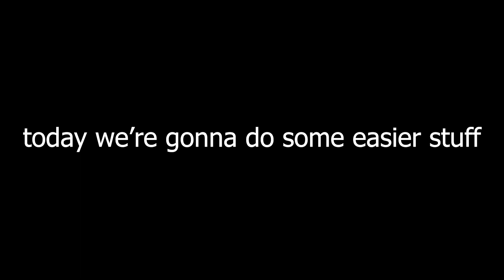How to build Minecraft Village Animal Pens, Farms, Lamps and a Accessory (1.14 plains)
Materials:

Animal Pen 1: (0:13)
15 oak fences
3 oak fence gates
1 oak sapling

Animal Pen 2: (1:15)
31 oak fences
1 oak fence gate
1 haybale

Animal Pen 3: (2:32)
31 oak fences
2 torches
1 oak fence gate
water buckets

Small Farm: (4:34)
28 oak logs
28 dirt blocks
27 seeds
1 composter
water buckets

Large Farm: (5:58)
56 dirt blocks
54 seeds
47 oak logs
2 composters
water buckets

Lamp: (7:15)
4 Torches
3 Oak Fences
1 Stripped Oak Wood Block

Accessory: (7:49)
8 oak trapdoors
3 dirt blocks
3 flowers